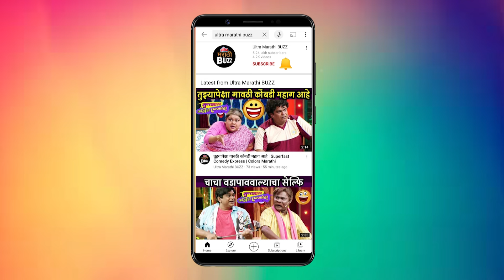Zee Natya Gaurav मध्ये अनिता दातेला पुरस्कार | Pushkraj.C ,Anita.D,Sagar.D | Marathi Natak 2024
सुप्रसिद्ध अभिनेत्री अनिता दाते ला झी नाटय गौरव २०२४ मध्ये पुरस्काराने सन्मानित करण्यात आलं. तिच्यासोबत साधलेला संवाद पाहा "अल्ट्रा मराठी बज" वर ! Concept By Sagar Maladkar Cameraman - Akash Simane